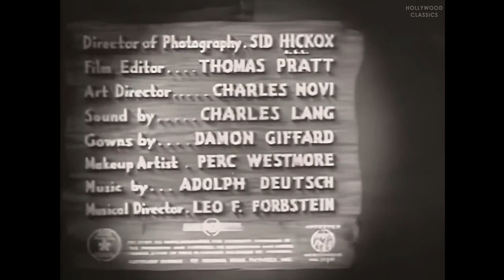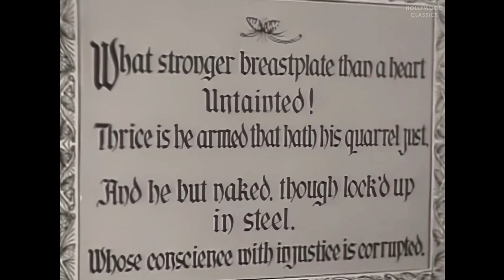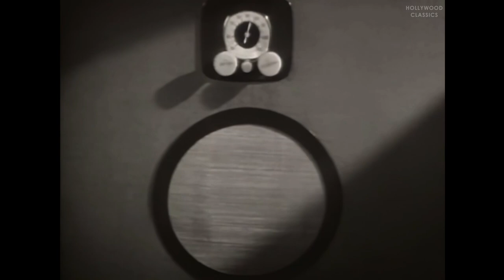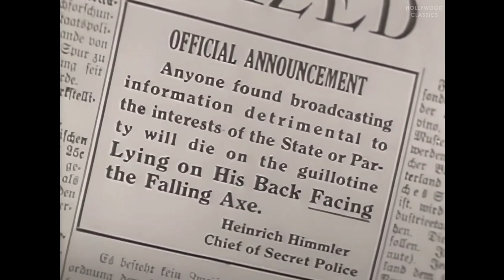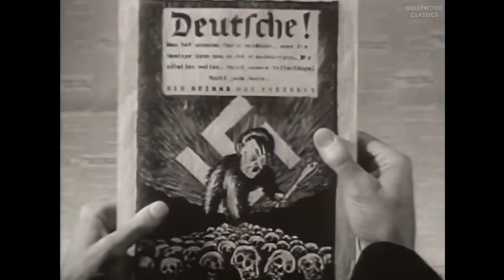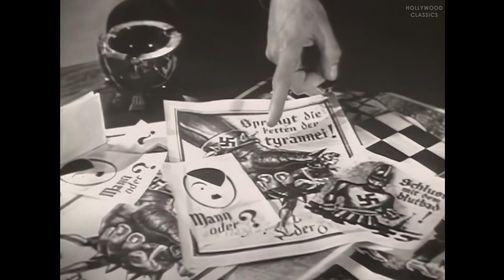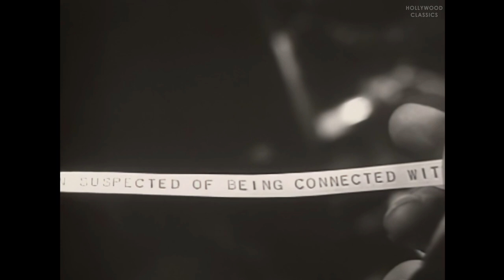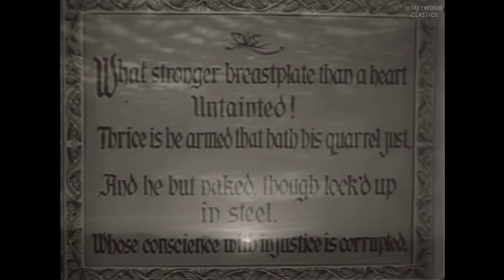Underground (1941) | War Film | Jeffrey Lynn, Philip Dorn, Kaaren Verne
Watch the 1941 Hollywood classic movie, Underground.

A World War II Hollywood propaganda film detailing the dark underside of Nazism and the Third Reich set between two brothers, Kurt and Erik Franken, who are SS officers in the Nazi party. Kurt learns and exposes the evils of the system to Erik and tries to convince him of the immoral stance that marches under the symbol of the swastika.

Movie Name: Underground
Stars:  Jeffrey Lynn, Philip Dorn, Kaaren Verne
Director: Vincent Sherman